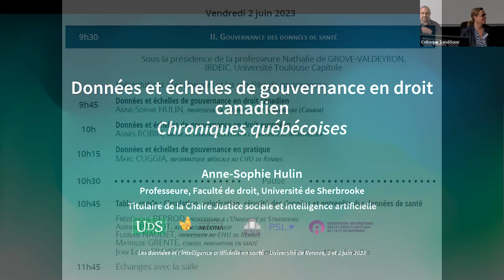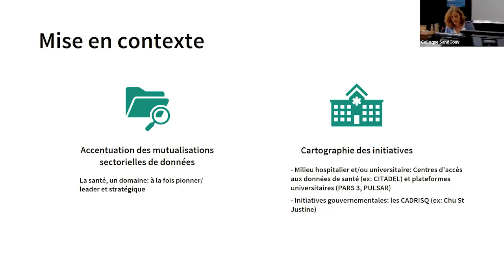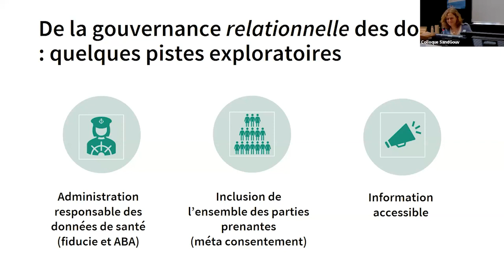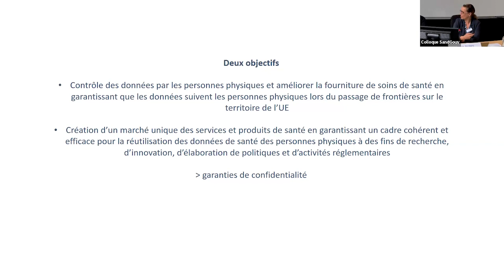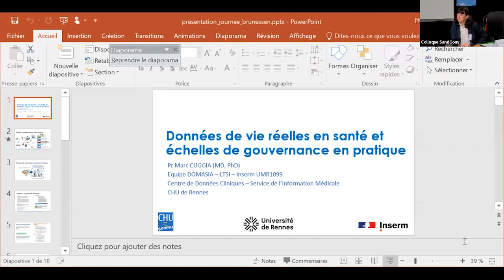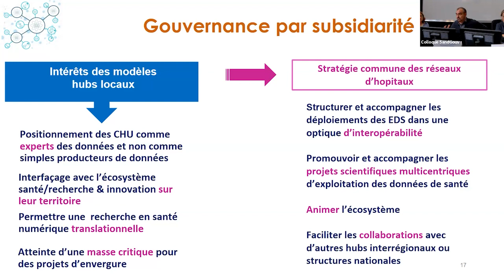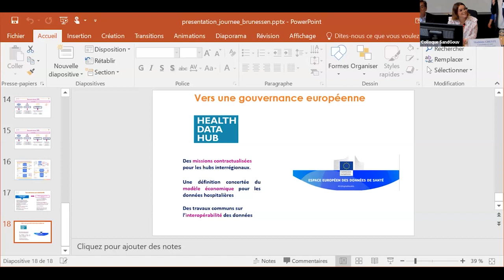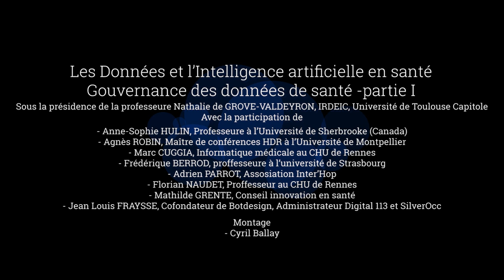Vidéo 2 - Colloque "Les données et l'intelligence artificielle en santé"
Intervenants : Anne-Sophie Hulin, Agnès Robin, Marc Cuggia, Frédérique Berrod, Adrien Parrot, Florian Naudet, Mathilde Grente et Jean Louis Fraysse.

Cette vidéo a été enregistrée lors de la deuxième journée du colloque "Les données et l'intelligence artificielle en santé", organisé sous la direction scientifique de Brunessen Bertrand, Céline Castets-Renard et Nathalie de Grove-Valdeyron les 1er et 2 juin 2023 à la Faculté de droit et  de science politique de l'Université de Rennes.